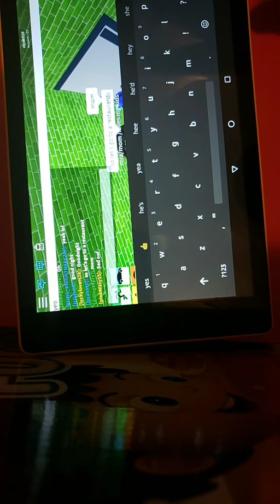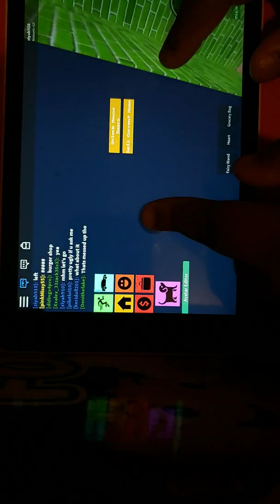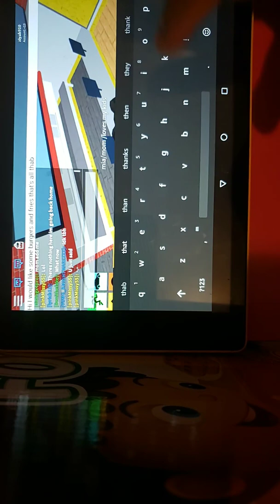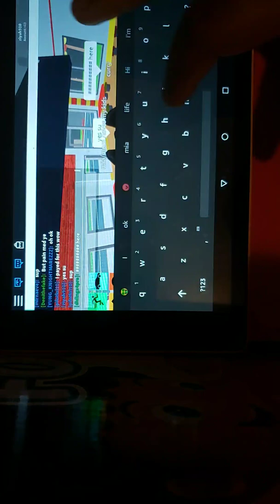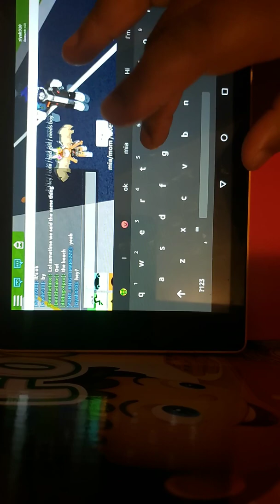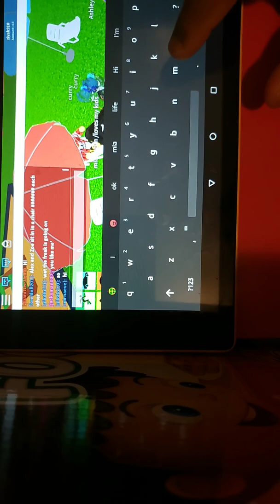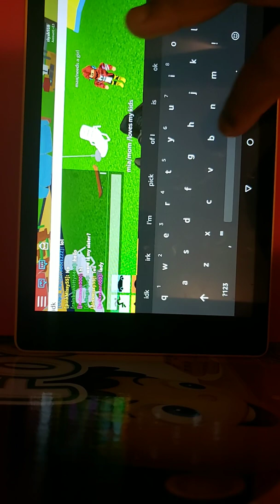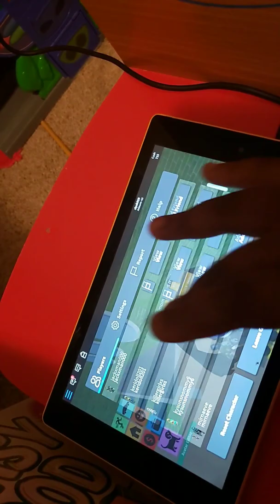My new hobby roblox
I love roblox  I will probably post later be tuned